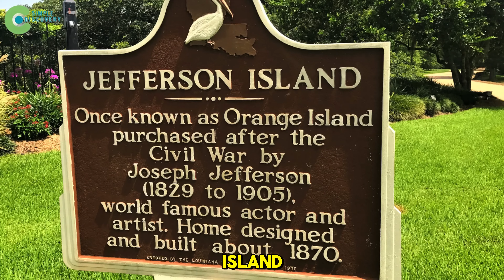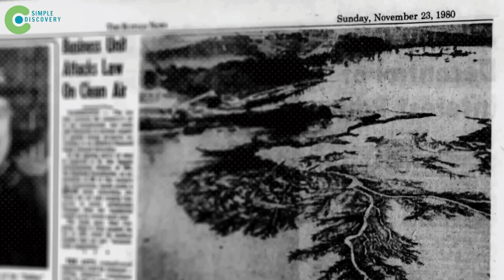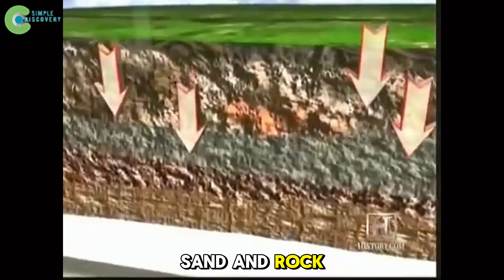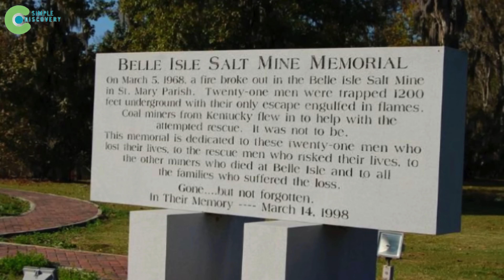They TOOK ALL THE WATER IN A LARGE LAKE POURED IT INTO A HOLE -Phenomenon THAT TERRIFIED THE AMERICA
In today’s episode from Simple Discovery 24, we’re diving straight into one of the most shocking geological mysteries ever recorded — the unbelievable Sinkhole In America that swallowed an entire lake. Imagine standing by a peaceful lakeshore one morning, the water glistening under the sunlight, when suddenly, without warning, the ground opens up and the whole lake begins to disappear. Within hours, boats, docks, trees, and even oil rigs were gone — sucked into a giant spinning vortex. This wasn’t fiction. It happened in the United States, and the terrifying reality of this Sinkhole In America changed how scientists understood the fragile relationship between human industry and nature’s hidden power.
Unlike ordinary sinkholes, this was a Sinkhole In A Lake, a catastrophic collapse caused by human drilling deep beneath layers of salt rock. When man’s ambition collided with the planet’s delicate foundation, nature answered back with a fury no engineer could stop. Entire ecosystems vanished overnight, fish were pulled into the earth, and the lake’s freshwater turned into a swirling saltwater abyss. This single event reminded the world that the line between creation and destruction is thinner than we think.
But the story doesn’t end with tragedy. Decades later, experts returned to the site armed with new science, using Natural Engineering and Nature-Based Solutions to study how landscapes heal themselves. Slowly, plants began to return. Aquatic life adapted. The area became a living laboratory for Ecosystem Recovery, proving that even when humanity pushes nature to the edge, life finds a way back. This case has since become a cornerstone example in environmental documentaries — featured on Discovery Channel Documentary, Discovery Documentary, and Discovery World — showing how the same forces that destroy can also renew.
So today, as we revisit the haunting site of this Sinkhole In America, we’re not just uncovering the past — we’re exploring the hidden mechanisms of Earth itself. Stay with Channel Discovery, stay with Simple Discovery 24, and witness how a hole that once terrified a nation became a symbol of resilience, regeneration, and respect for nature’s raw, unpredictable design.

Key Moments:

00:00 – Sinkhole In America | Introduction – Simple Discovery 24
00:25 – The Origin of the Sinkhole In A Lake
01:45 – The Giant Whirlpool That Shook the Sinkhole USA
03:09 – What Lies Beneath the Lake? | Discovery Channel Documentary Style
04:51 – The Terrifying Aftermath & Ecosystem Recovery
06:54 – Shockwaves and Natural Engineering Explained
09:22 – Who Caused This Catastrophe? | Nature-Based Solutions Gone Wrong
10:52 – History Repeats: Sinkhole Disasters in Louisiana | Discovery Documentary
12:52 – The Ending | Discovery World & Channel Discovery Recap